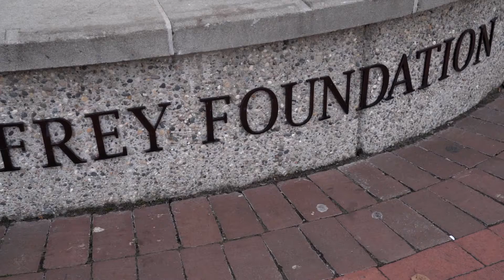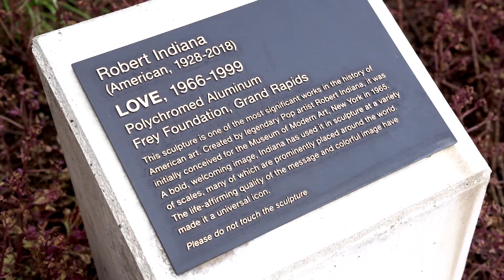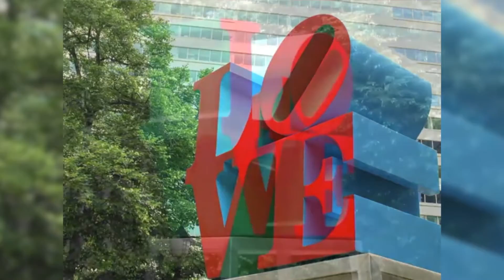The Michigan Experience - LOVE Sculpture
Get the story behind the GrandRapids Love sculpture! Join us and Frey Foundation as we explore another Michigan icon!